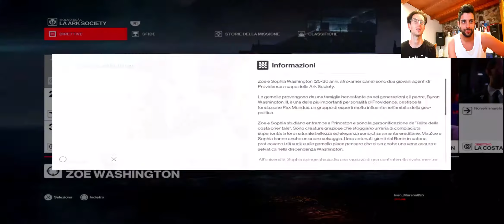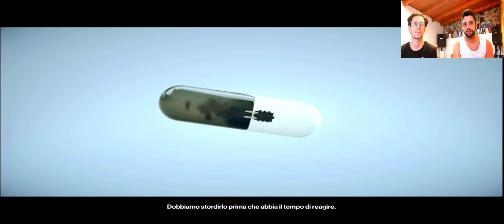ᕼITᗰᗩᑎ 2 ᑭᔕ4 - GᗩᗰEᑭᒪᗩY ITᗩ #6 ᒪᗩ ᗩᖇK ᔕOᑕIETY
Sesta missione: LA ARK SOCIETY